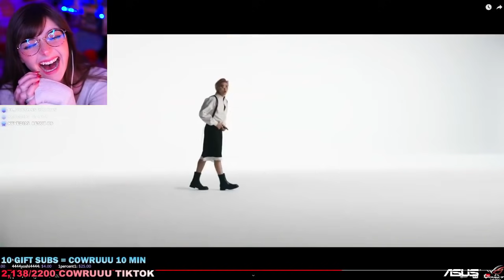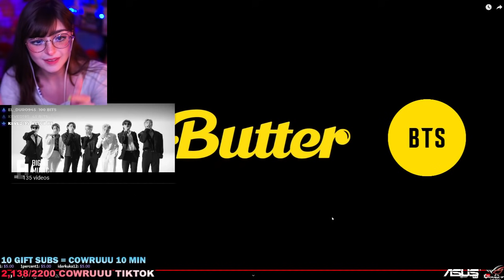BTS (방탄소년단) 'Butter' Official MV (COMEBACK REACTION!!!)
I reacted to the BTS (방탄소년단) 'Butter' Official MV on stream and I wanted to upload it here!!! It's not my usual content but I thought all my fellow ARMY would enjoy it too!!! I LOVE BUTTER SO MUCH especially Hobi at the end!!!

⯆ More Below ⯆